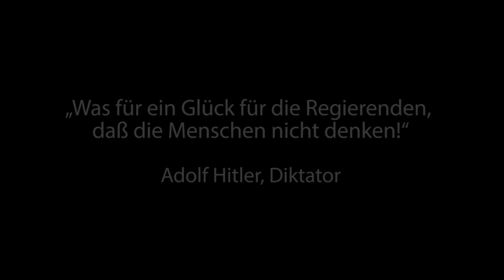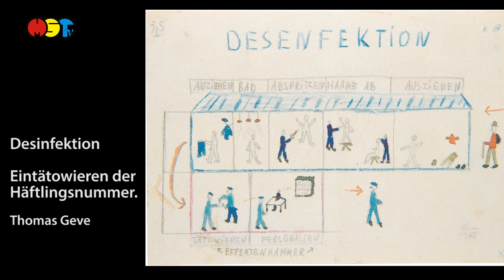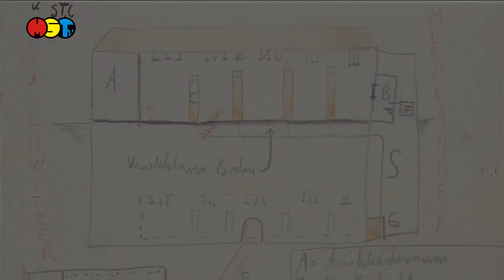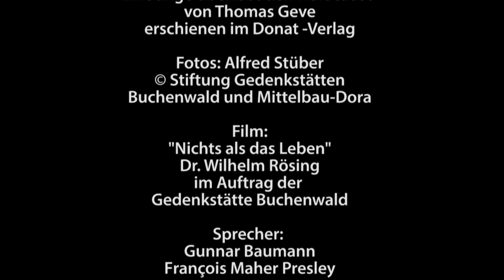Wanderausstellung mit Bildern aus Konzentradionslagern - Gegen das Vergessen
Dieser Beitrag widmet sich der  Wanderausstellung „Gegen das Vergessen“, welche seit Ende November bereits in zwei Städten Mittelsachsens gastiert hat, aber wegen der Corona- Beschränkungen nur wenigen Leuten zugänglich war. Von Oederan und Mittweida reiste sie nun weiter nach Rochlitz. Die Wanderausstellung präsentiert die François Maher Presley Stiftung für Kunst und Kultur in Zusammenarbeit mit der Stiftung Gedenkstätten Buchenwald und Mittelbau-Dora. Sie zeigt eine Kollektion mit 74 Zeichnungen, die in Konzentrations- und Arbeitslagern entstanden sind. Angefertigt hat sie ein damals 15 Jahre alter Gefangener. Ebenso sind in der Ausstellung Fotografien vom KZ- Buchenwald und den Alliierten zu sehen.
Ein Besonderheit des Filmes ist, dass die O- Tonpartner ihre Interviews Corona bedingt in Eigenregie erstellt und uns zugesandt haben. Dafür vielen Dank. Der Film entstand in Zusammenarbeit mit der François Maher Presley Stiftung für Kunst und Kultur.